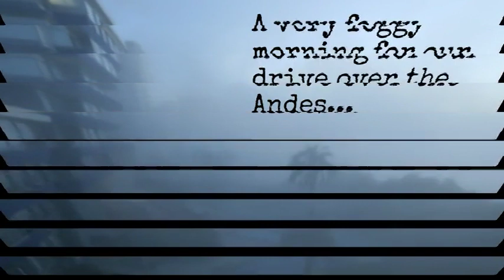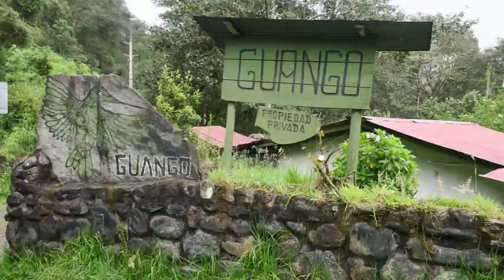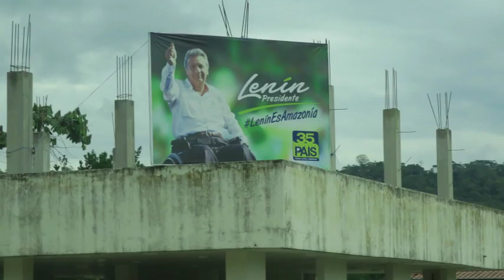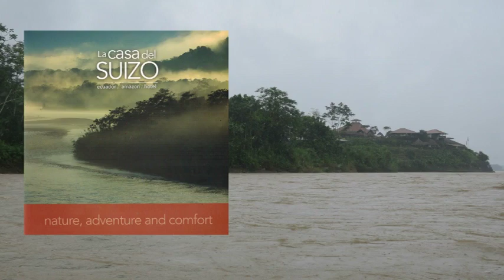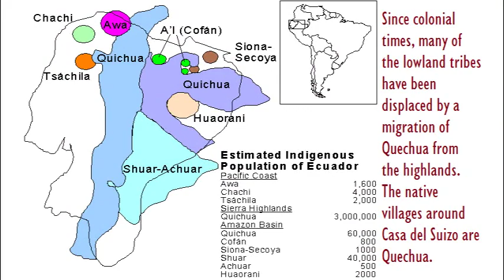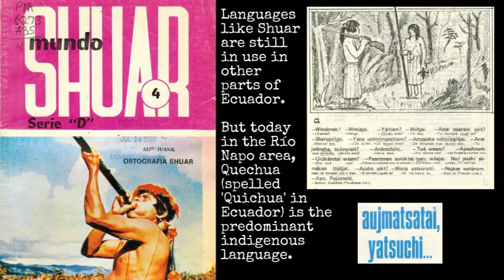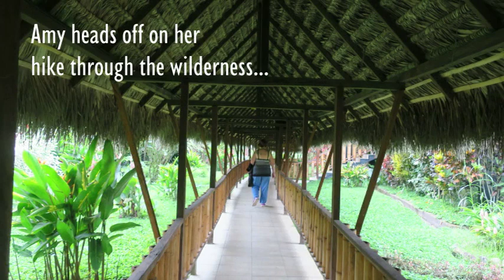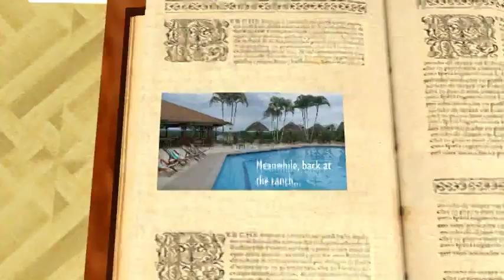RIO NAPO ECUADOR RAINFOREST TOUR - GATE 1 - 2017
Photo slideshow of our Gate 1 Travel tour of the Ecuadorian Rainforest, where we stayed on the Rio Napo river at the Casa del Suizo Resort. Great tour, would recommend it to anyone!